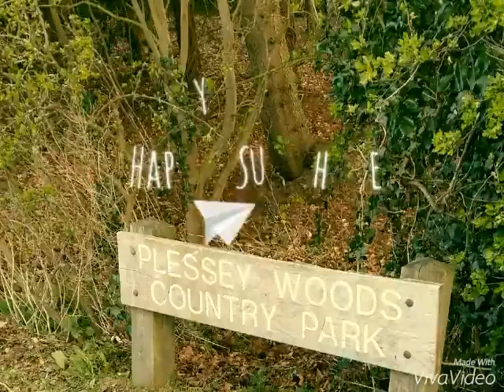Plessey woods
Plessey woods Northumberland